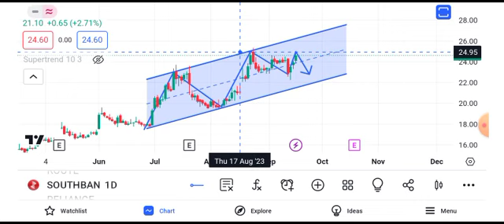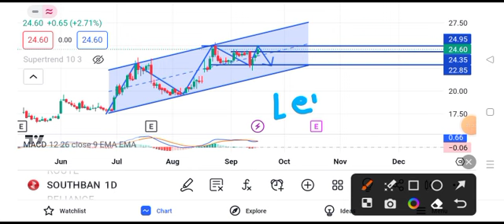south indian bank share latest news || south indian bank share latest news today